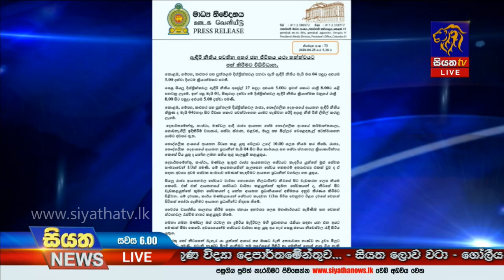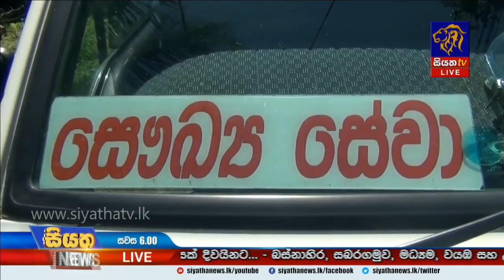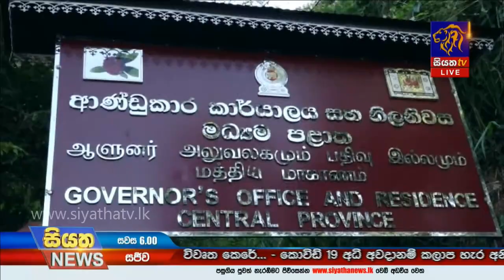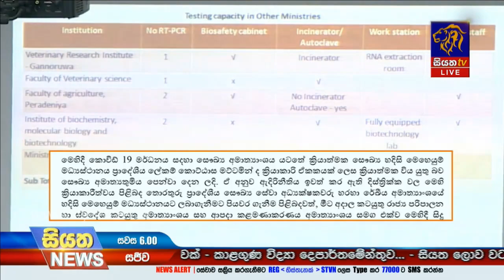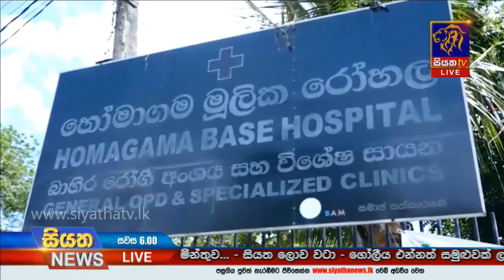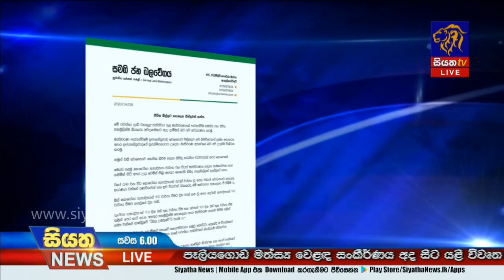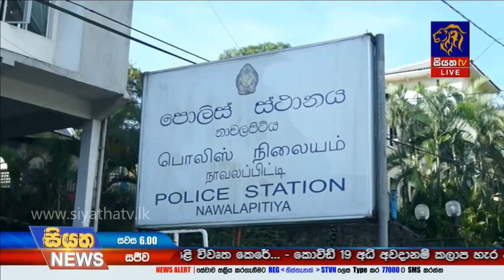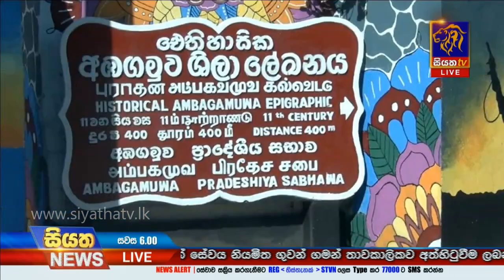Siyatha News | 06.00 PM | 25 - 04 - 2020